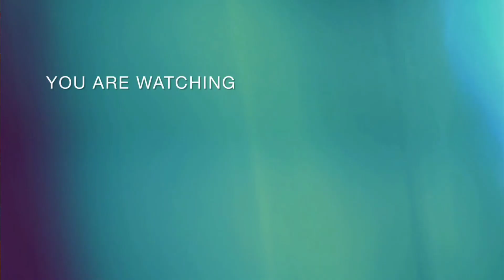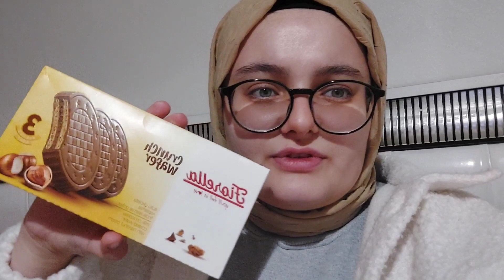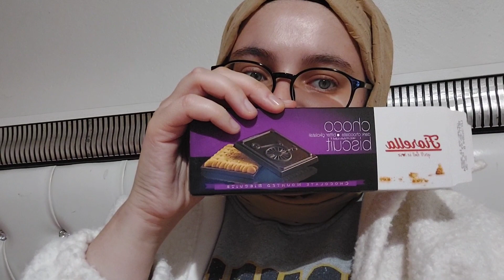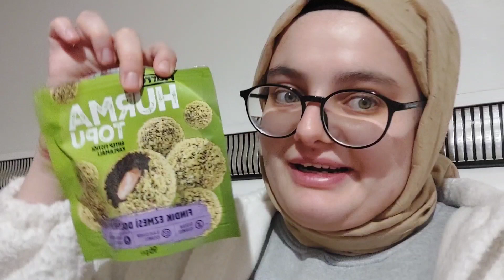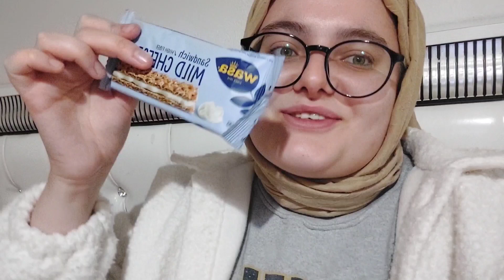file market alışverişim|neler aldım?||lezzetli abur cuburlar//harras markası